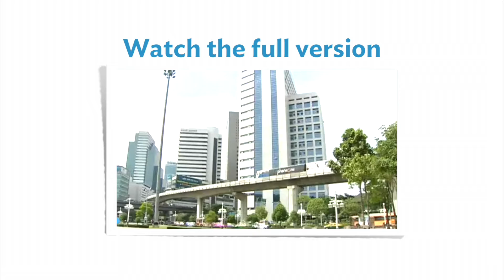Vehicle Emissions Hasten Climate Change : Trailer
ADB promotes clean transport systems throughout developing Asia to reduce climate change from increasing exhaust emissions.